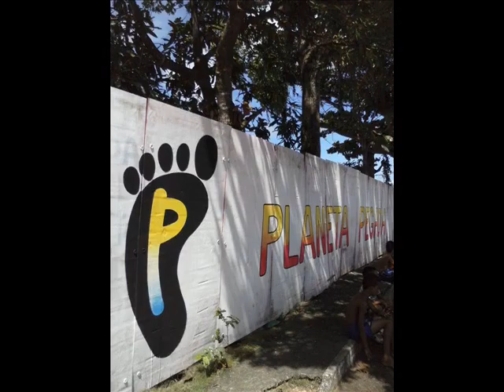PLANETA PEGADA SABADO TEM CHINELO DE COURO DOMINGO GRUPO EXATA SIMPATIA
E AI GALERA SEU FINAL DE SEMANA EH NO PLANETA PEGADA. NO SÁBADO TEM CHINELO DE COURO NO DOMINGO GRUPO EXATA SIMPATIA. PARTIR DAS 19 h INGRESSOS NO LOCAL POR APENAS 5.00 REAIS. E VEJA SO A NOVIDADE: AS MULHERES TEM ENTRADA LIVRE ATE AS 20 HR. MAS EH ATE AS 20 h VIU GENTE.